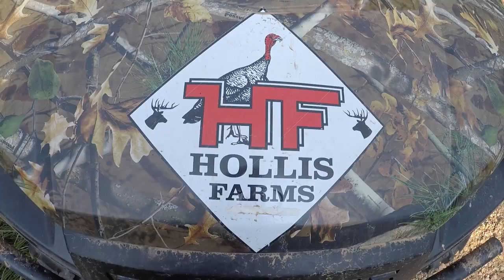TEST DRIVIN' "New Saddle Mule Daisy "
Takin' Daisy out for a test drive. Ride along with us